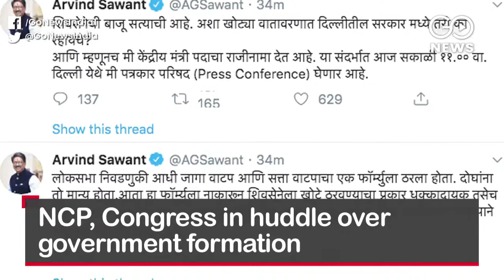Go Headlines: Top News Of The Hour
Several injured as two trains collide in Hyderabad; Sena ready to form government in Maharashtra with NCP, Congress support; Two terrorists killed in Bandipora encounter and more...